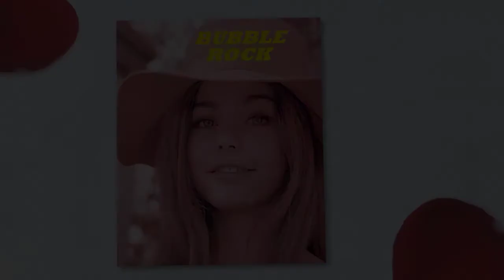Susan Dey - (Bubblerock Pics) - Vol 12b - HD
Bubblerock presents -

Susan Dey - Bubblerock Pics - Vol. 12b

These are pics from my collection which I fixed up and added efxs
and used a video slide picture program called ANIMOTO.

Firefall - You Are The Women , 1976

Enjoy this great video
from actress Susan Dey from the Partridge Family.

- danbanrock1 and Daniel Banic
and view over 800 Bubblerock videos I made
of classic music artists from the 50's 60's and 70s
including many more new Female Angel videos.

Peace !!! ,
Dan